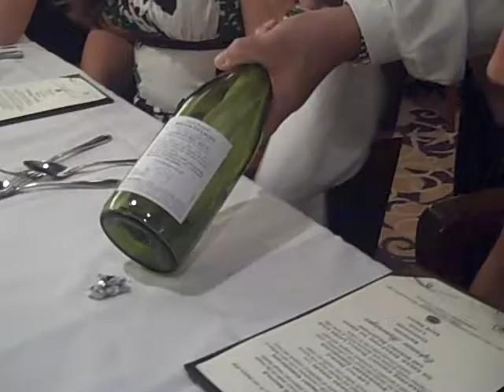Anthony magic trick...cork stuck in bottle (8-19-08)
we couldn't figure that one out